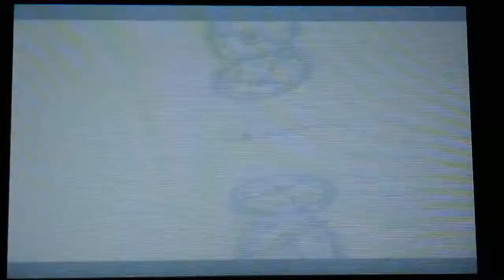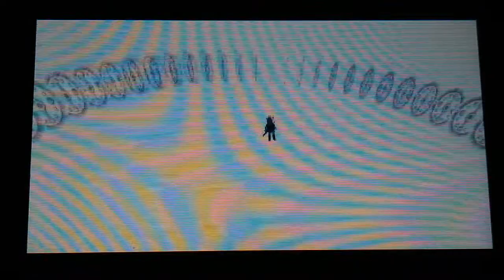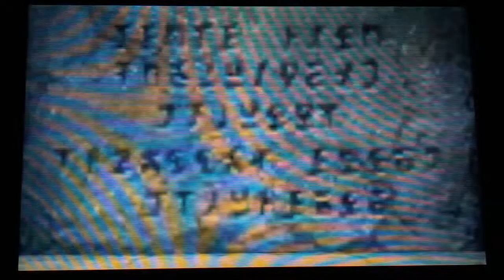The Legend of Zelda: Majora's Mask 3D | Part 9 - Romani's Ranch & Ikana Graveyard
Welcome everybody to my Let's Play on The Legend of Zelda: Majora's Mask 3D for the Nintendo 3DS

This is Part 9 on my Let's Play 100% Walkthrough and this game just came out in February 13, 2015 on the Nintendo 3DS so today in this episode, we just start making our way back to the Romani's Ranch to do some Sidequests with Romani and Cremia to get ourselves a Bottle of Milk and Romani's Mask. We also make our way to the Ikana Graveyard to meet the Stalchild Captain to get ourselves a Captain's Hat and yeah so thank you all so much for watching if you guys all do enjoy and like this episode, make sure you hit a like button, Subscribe, turn on the notification bell button and let me know down the comments below and also, make sure you stay tuned for some more Let's Play The Legend of Zelda: Majora's Mask 3D